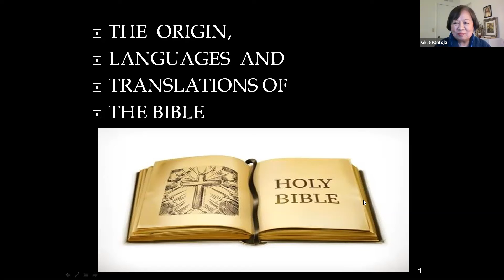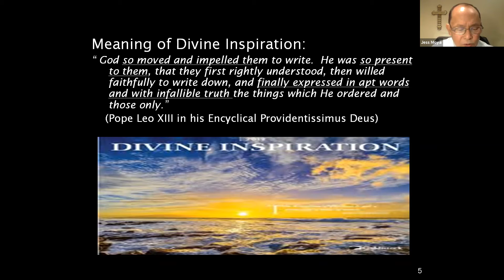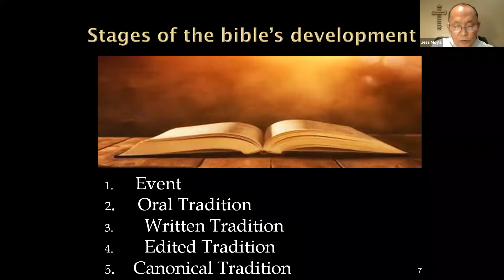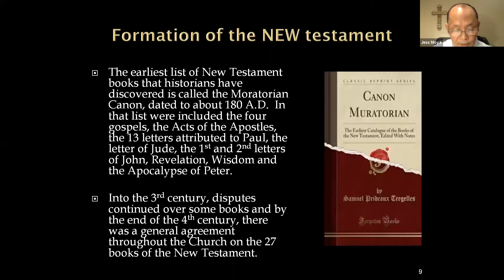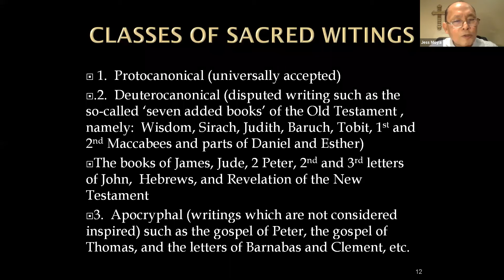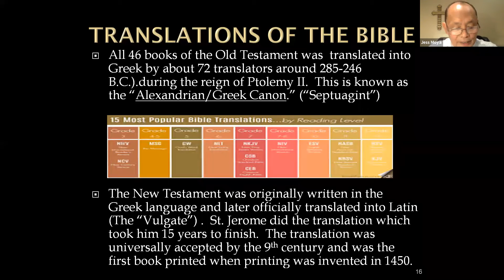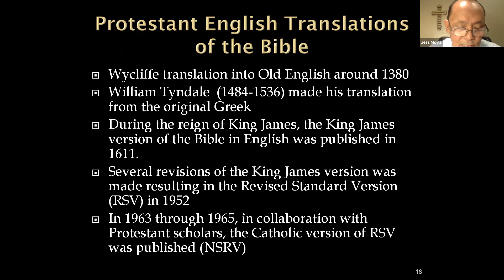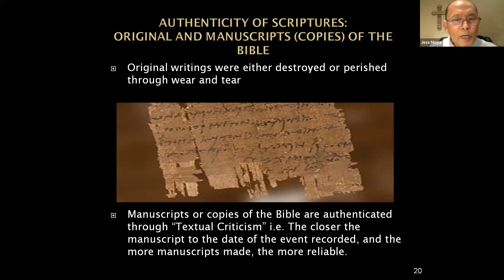CatholicEncounter org P14